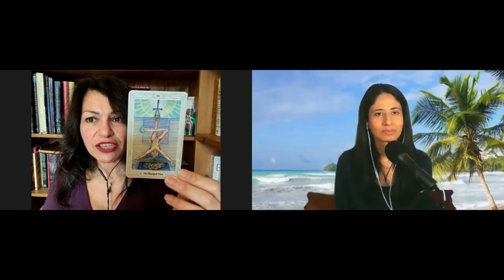How do psychics get predictions? - Celebrity Psychic Inbaal (S2.Ep2)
In this episode of Soul Awakenings With Madiha Sosan, Madiha interviews celebrity psychic Inbaal on her TV career, Tarot and psychic readings,  how she became Wiccan Priestess and much more.

Who is Inbaal?

Inbaal is an Israeli-born British psychic and Wiccan Priestess. She has been seen on television programs such as Big Brother's Little Brother, House Busters and Most Haunted. She has also been Elle magazine's astrologer in the UK and has acted as guest astrologer for Elle magazine in Japan on several occasions.

Inbaal originally became interested in becoming a witch during the 1990s, sparked by a love of Tarot cards. From there she developed her skills as a psychic and tarot reader.

This Episode is also available on podcast

Follow Madiha Sosan

Check out my reaction to winning 'Best Female Inspirational Person' Award at The Oracle Awards 2019